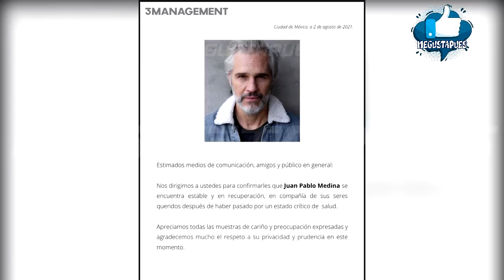Confirman que lamentablemente Juan Pablo Medina sí perdió la pierna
Lamentablemente se confirmó la noticia.